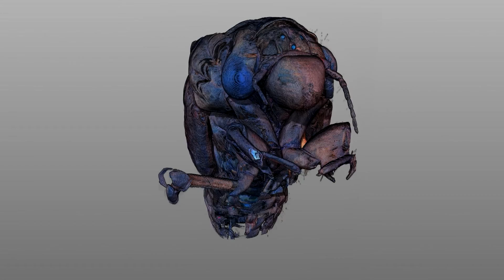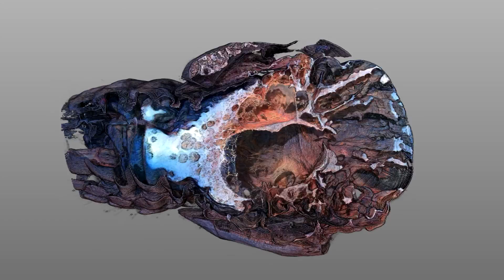Cicada emerging from larval exoskeleton HQ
LATscan imaging of cicada